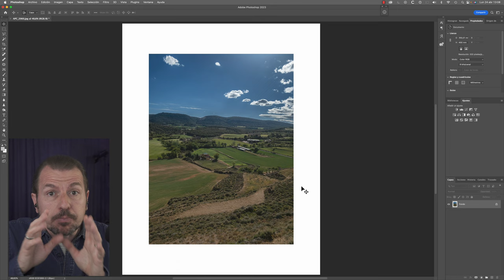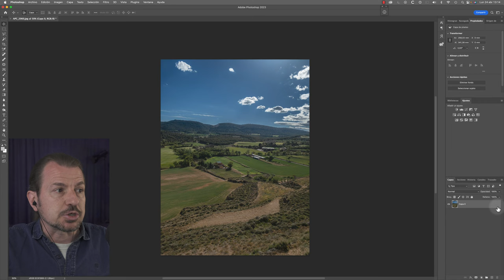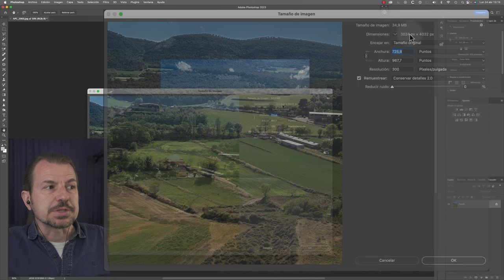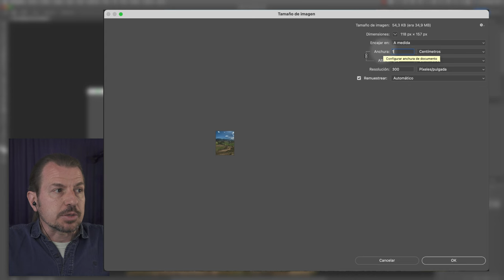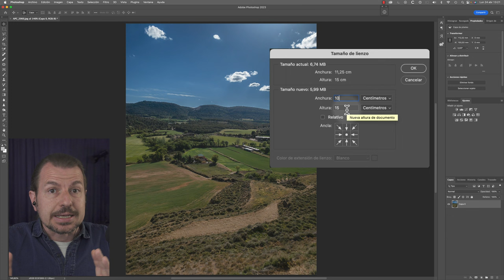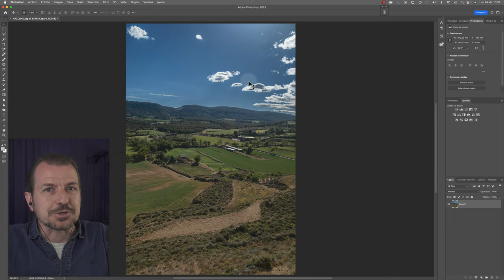Diferencia entre tamaño de lienzo y tamaño de imagen en Photoshop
En este vídeo de muestro la diferencia entre tamaño de lienzo y tamaño de imagen en Photoshop, con ejemplos y casos prácticos.

***¿Quieres que te avise de todas las novedades de Foto Formación? Puedes apuntarte a la página de Facebook al canal de Telegram: